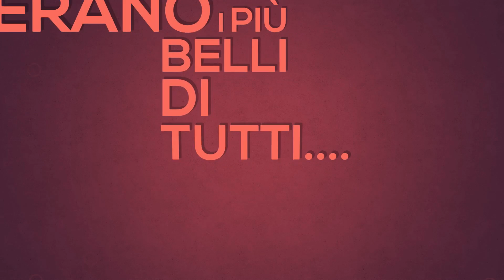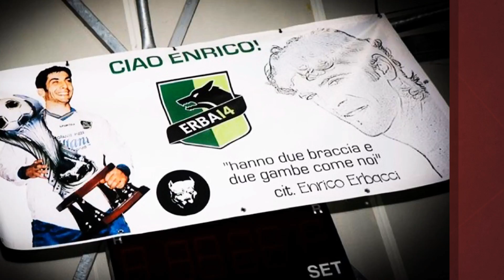Erba 14 - stagione 2015/16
Una raccolta di momenti dei nostri Lupi riolesi, arrivati a un passo dalla promozione in C2